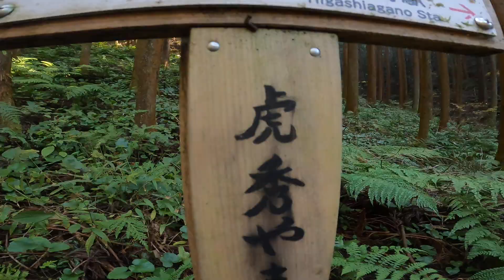Agano Area Village Walk & Cedar Forest, Japan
Entrance Hiking Glimpse